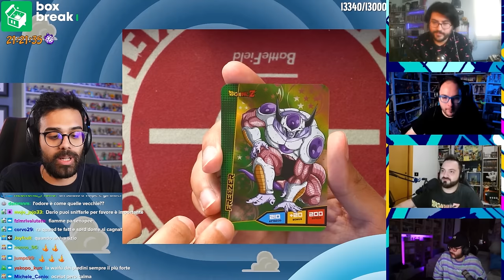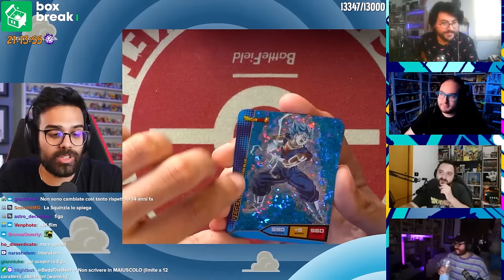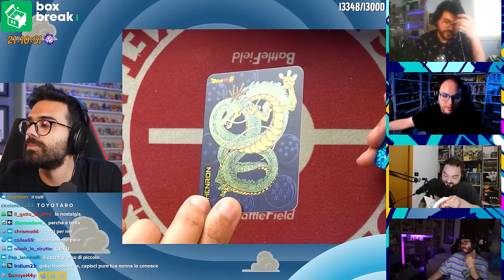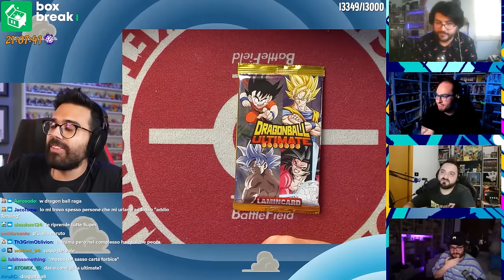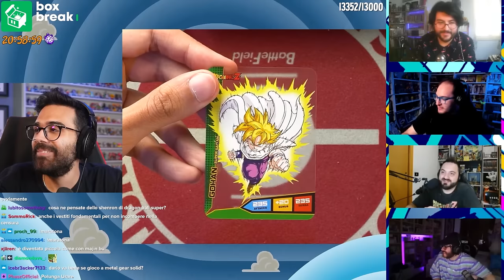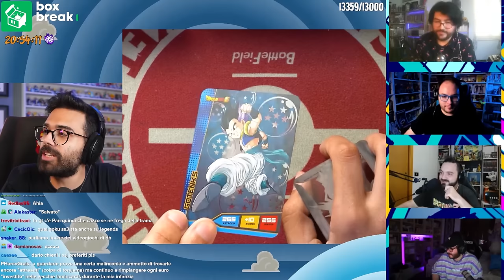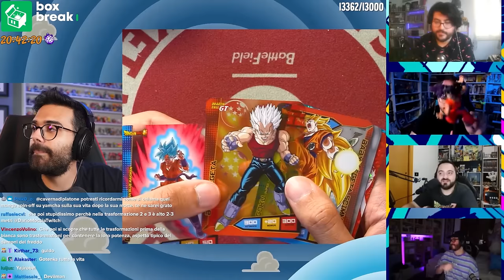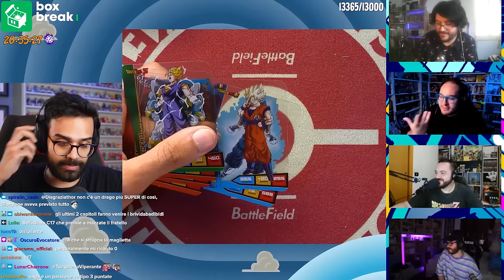Ricordiamo DRAGON BALL con le LAMINCARD! | Box Break con Dario Moccia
Un viaggio nei ricordi legati a Dragon Ball mentre spacchettiamo le nuove Dragon Ball Ultimate Lamincard! A farci compagnia: Masullo, Ocelot, Caverna e Volpescu!

Seguimi in live dalla domenica al venerdì alle 21:45!

00:00 Introduzione
02:54 Primo ricordo di Dragon Ball e insulti
04:12 Mecha Freezer
05:39 Insulti e altri primi ricordi di Dragon Ball
11:58 Perché amiamo Dragon Ball
19:57 Cell-Junior e altre trovate perfettamente sensate
24:42 GT, Super e fine di un brand
29:57 Opinioni su Dragon Ball Super
35:20 Freezer
37:24 Personaggio preferito
42:27 Saga di Super C17
43:18 Futuro del brand
44:49 Personaggio preferito